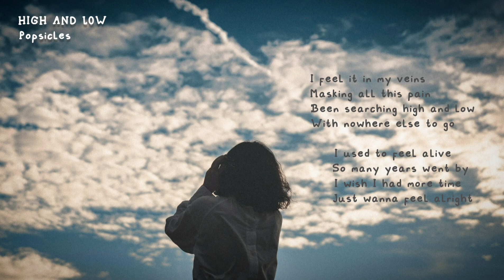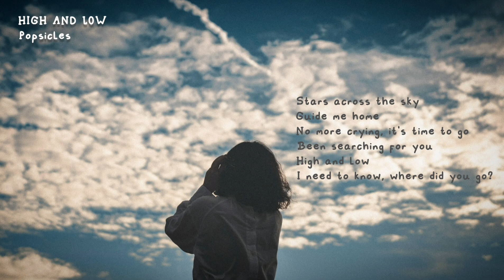High and Low - Popsicles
Lyrics made by me (unofficial).
original: Feel Alive by Polux